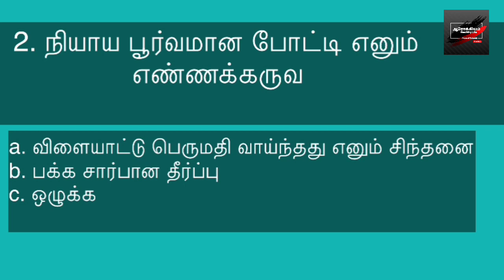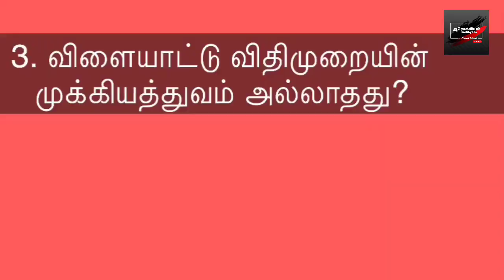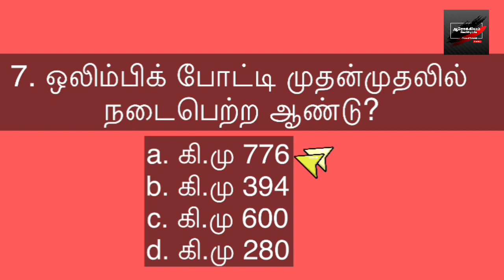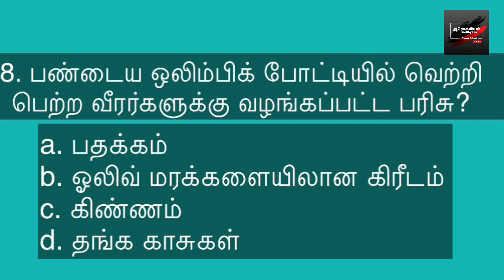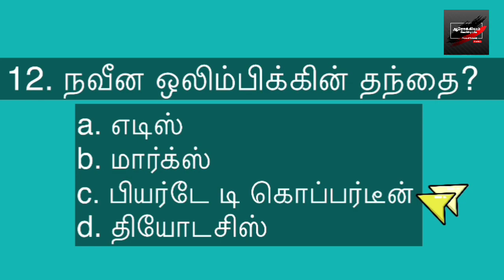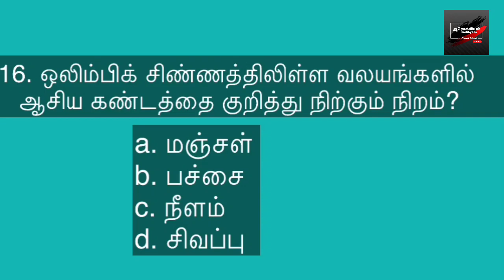T20 MCQ | GRADE-10 | GCE O/L | UNIT-06 | PART-1 | அலகு 6 யிற்கான விடைகள் | AAROKKIYAM | YR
இந்த channel இல் இது போன்ற மற்றும் இன்னும் பல விடியோக்கள் வேணும் என்றால்...
அப்பொழுதுதான் நாம் இடும் வீடியோக்கள் உங்களுக்கு உடனுக்குடன் வந்தடையும்.

Welcome To Aarokkiyam - ஆரோக்கியம்.